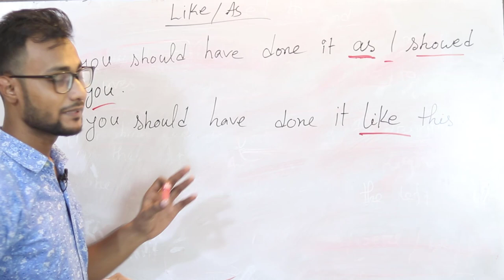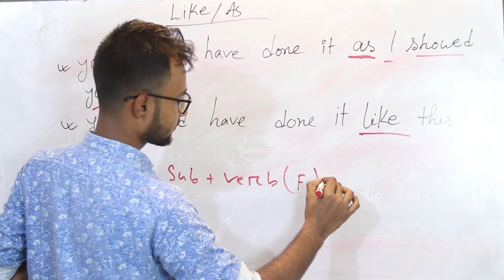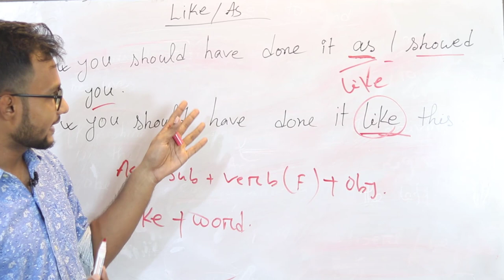As or Like || Grammar Correction || ইংরেজি গ্রামার ক্লাস || Admission Test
At the end or In the end – English Grammar Hacks
English Grammar Tutorial For Admission Test